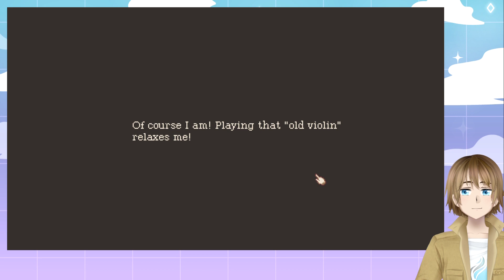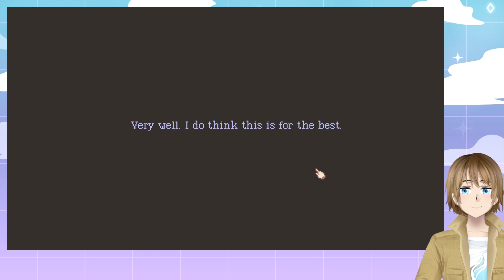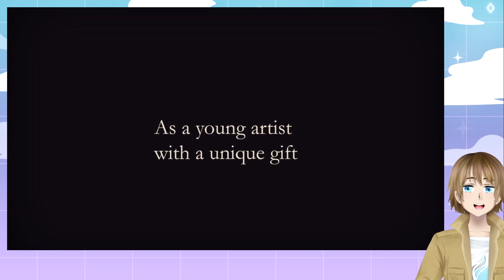Lion Song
on September 10th, 2021.